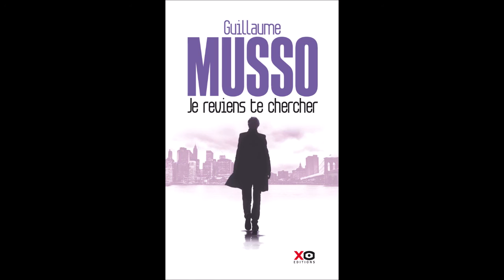Гийом Мюсо - Връщам се за теб - глава 1-10 (Аудио книга) Любовен роман